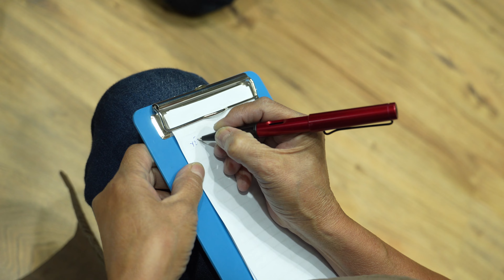สุดยอดนักชิมระดับประเทศ รวมตัวกันมาตัดกางเกงยีนส์ PIGER WORKS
เมื่อสุดยอดนักชิมระดับประเทศ ​⁠@iTANTV ​⁠@fattyuncle2499 ​⁠@cookkimao ​⁠@PleunPung
นัดรวมตัวกันมาตัดกางเกงยีนส์ PIGER WORKS
แต่ละท่านไซซ์มากกว่า 40 นิ้วทั้งนั้นเลยครับ เป็นเครื่องพิสูจน์ว่า PIGER WORKS ทำได้ทุกไซซ์จริงๆ

ฝากเพื่อนๆกดติดตาม(Subscribe) เพื่อแจ้งเตือนเวลาพวกเราลงคลิปใหม่ๆ และเป็นกำลังใจในการทำงานของพวกเราครับ